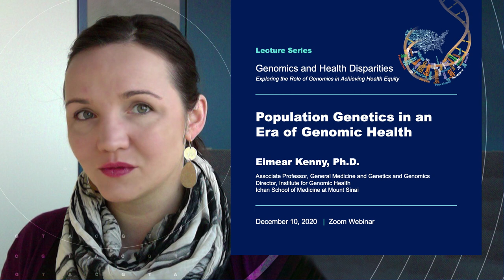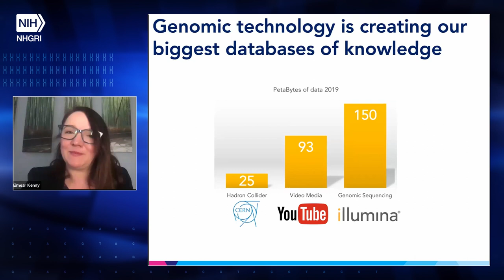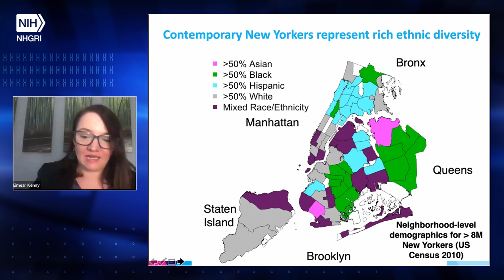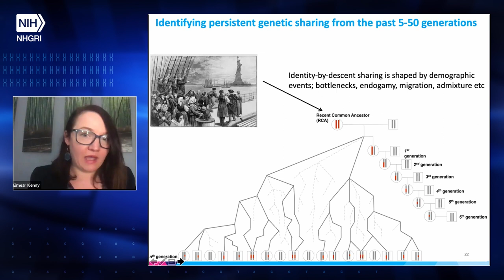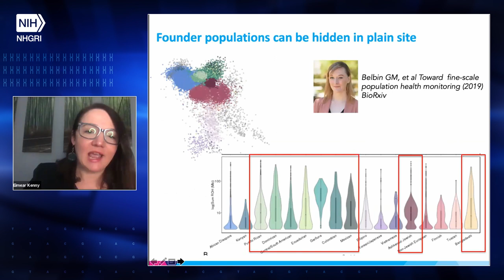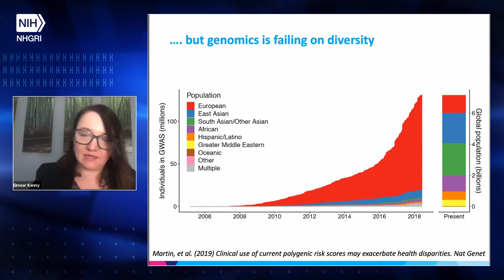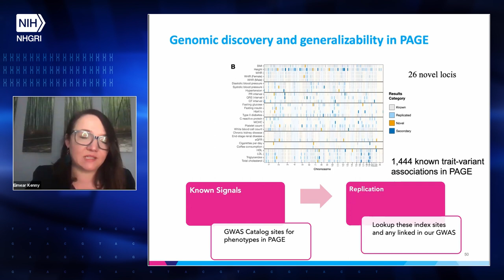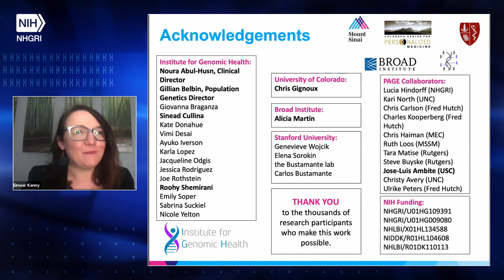Population Genetics in an Era of Genomic Health - Eimear Kenny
December 10, 2020 - The Genomics and Health Disparities Lecture Series was formed to enhance opportunities for dialogue about how innovations in genomics research and technology can impact health disparities.  More